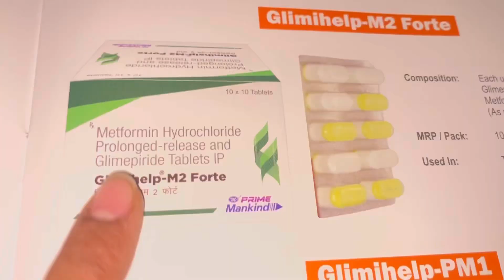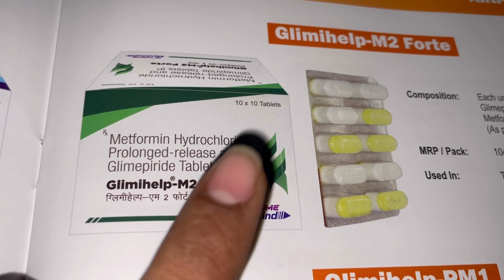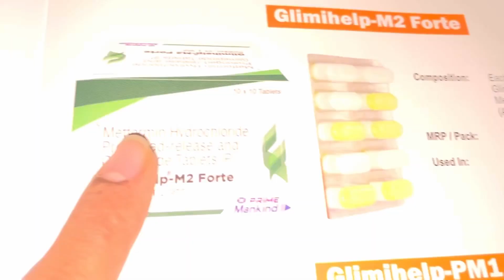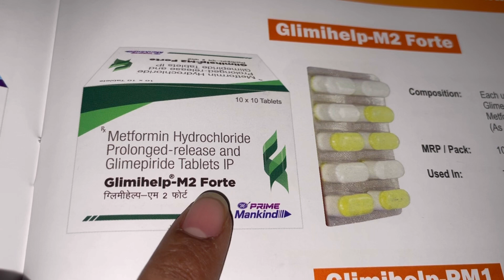Glimphelp M2 Forte मधुमेह (Diabetes) में ज्यादातर प्रयोग ली जाने वाली टेबलेट | Diabetes tablets